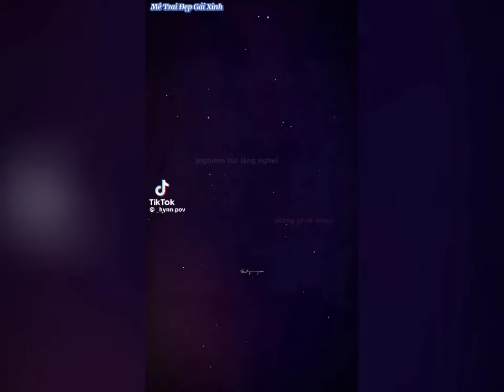[TikTok] TF Gia Tộc F4 #3| Đại Hội Thể Thao 2024 có gì vui?tfgiatộcf4